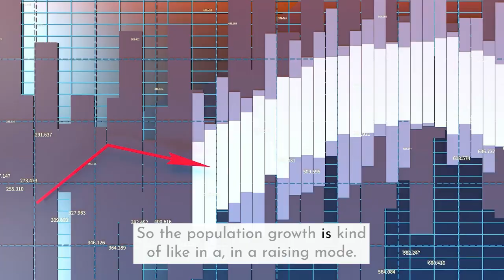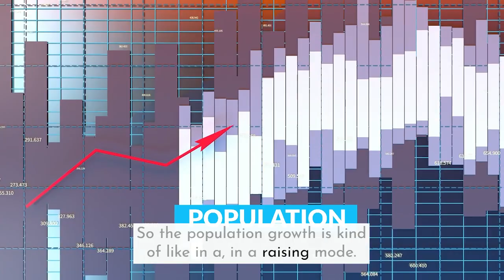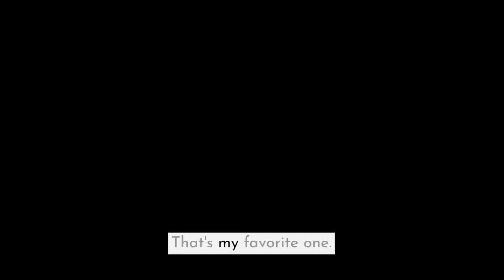Learn Everything About Hollywood Beach Condo Florida | Moving To Florida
Hollywood beach condos are one of the most famous attractions among investors and retired people. Hollywood beach condos are very easy option to find from affordable range to luxury beach condos.

Watch the whole video to learn more about Hollywood beach condos.

NEED HELP MOVING TO FLORIDA? LOOKING TO BUY/ SELL/ INVEST IN FLORIDA? We are here to help you.